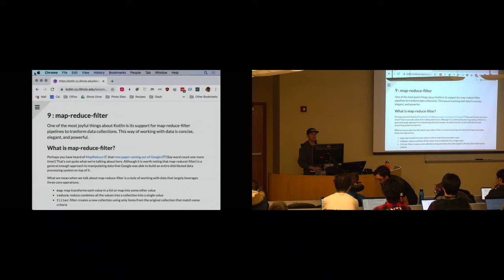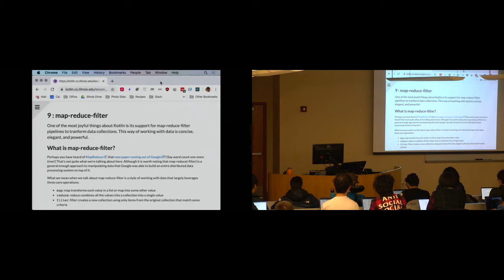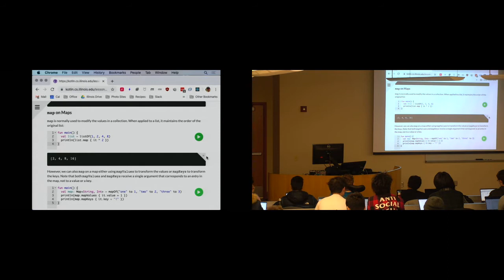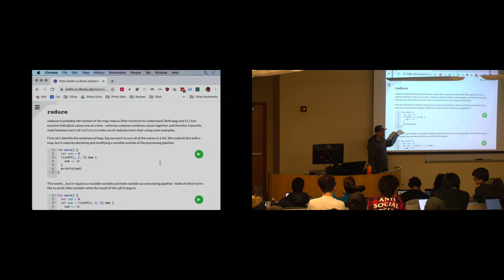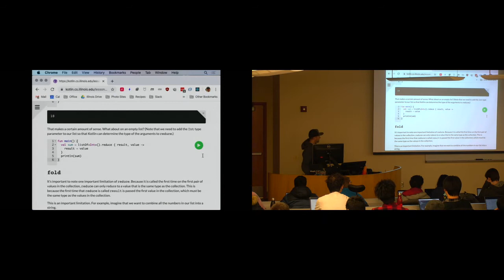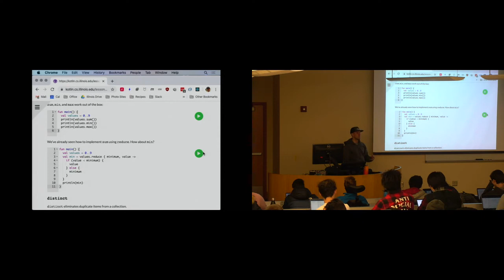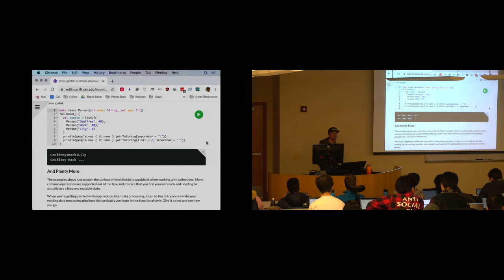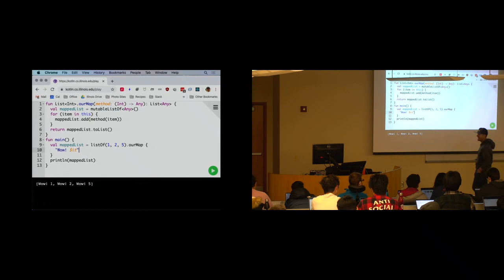Joyful Kotlin 3: map-reduce-filter